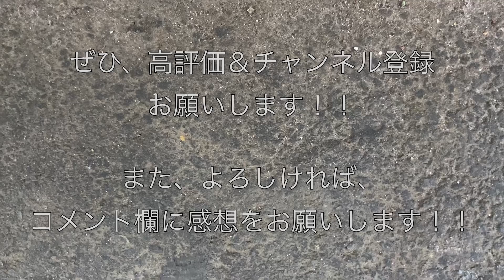[カシオペア紀行] EF64型1000番台 1001号機 + E26系“特急 信州カシオペア紀行 長野行き” in 上野駅14番線 2022/04/16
ＥＦ６４型１０００番台（１００１号機）の電気機関車がＥ２６系“特急 信州カシオペア紀行 長野行き”をけん引して、上野駅１３番線に停車しているところから発車していくシーンを撮影した映像です。

　　　　上野駅１６時１５分ごろ１３番線発車
　　　　“特急 信州カシオペア紀行 長野行き”

[カシオペア紀行] EF81型 139号機 + E26系 “カシオペア紀行 盛岡行き” 入線から発車まで 大宮駅9番線 2021/04/24